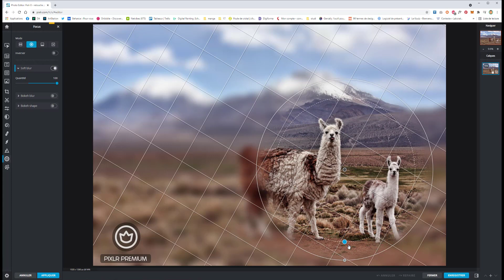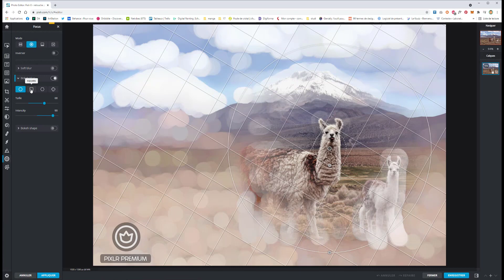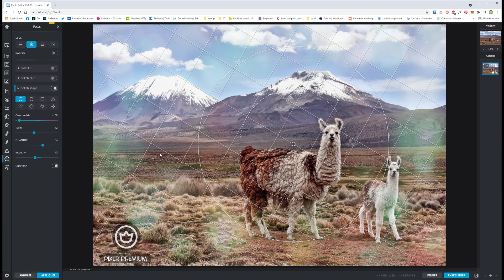Pixlr - Le module Focus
Découvrez le module focus de Pixlr pour gerer les flous

Sommaire :

00:00 Introduction
01:21 Astuce